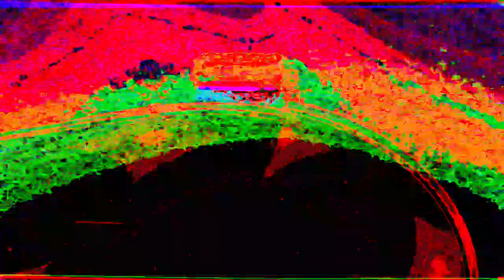[EPILEPSY WARNING] Movie 23 07 14 01h28m03s